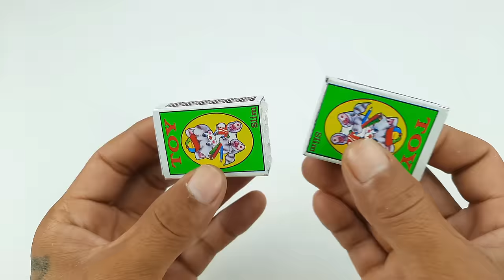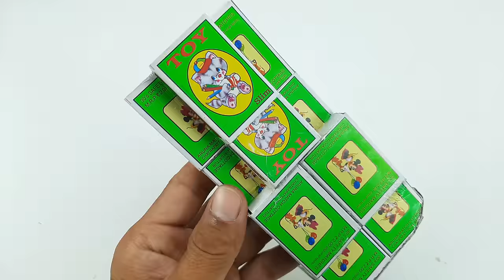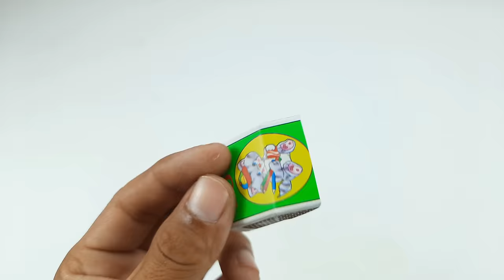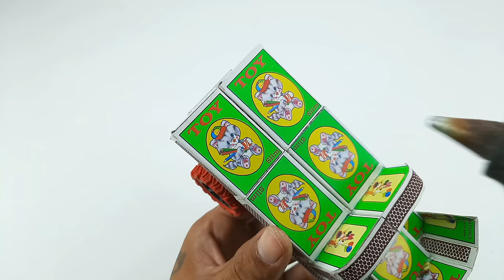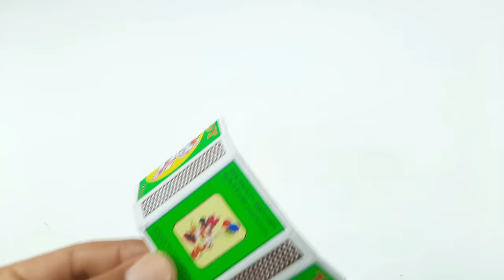How to make Tuk-Tuk Taxi at Home - DIY Matchbox Auto Rickshaw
100W Glue Gun with Glue Sticks
9v Batteries and Connectors